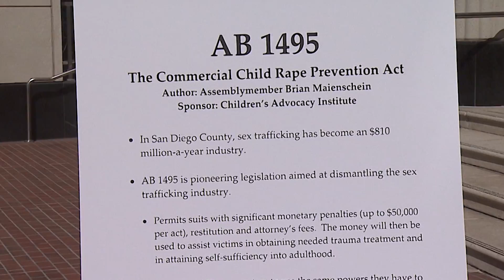Sexcrimes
A state lawmaker from San Diego wants to give prosecutors more tools to fight sex trafficking. KPBS Reporter Erik Anderson has details.